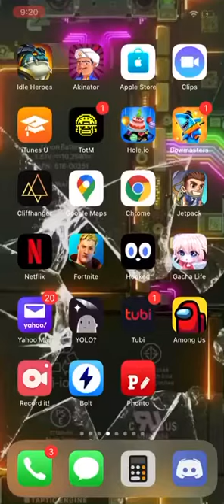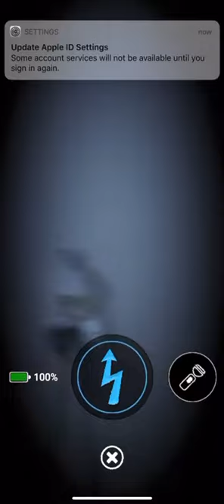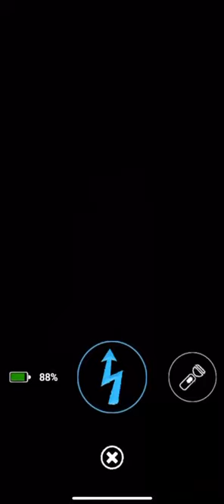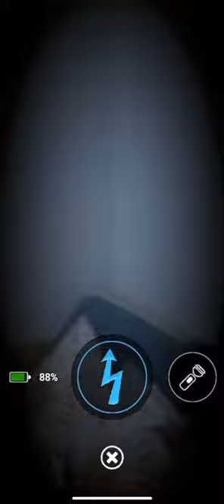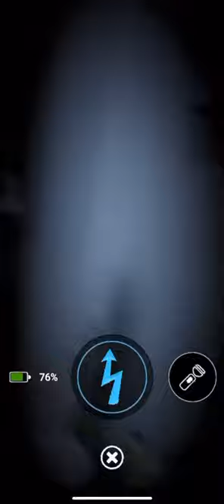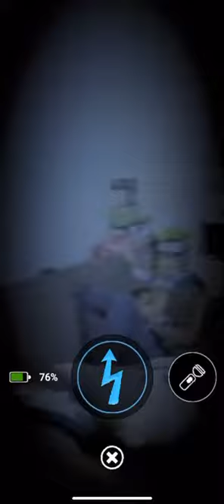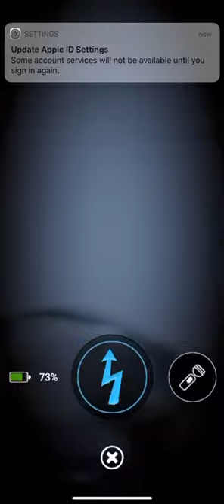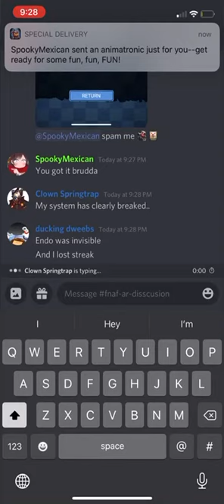Fnaf ar doing firework Freddy until I get his plush and workshop